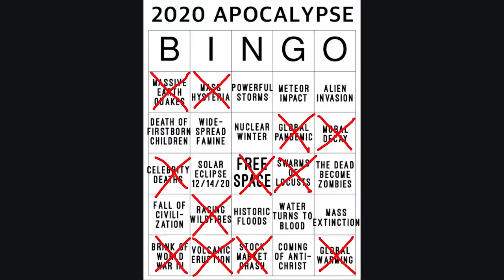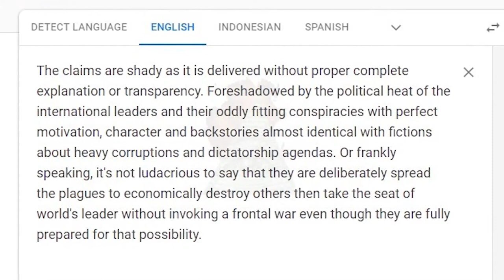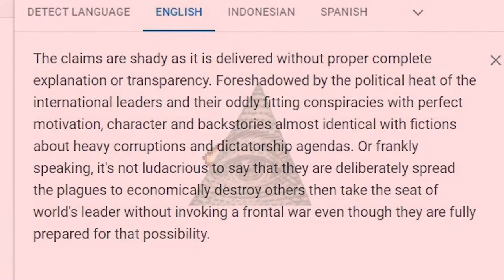2020 REVIEW by a dummy [Reupload]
this is my review of the infamous year of 2020. while this looks back at it's misfortunes and frustrating stuffs and my vents about it, i try to look at it's great things too.

music used (in order):
Mint Steps Stealthy - Threads of Fate OST
America, Fuck Yeah - Team America
Planning To Get The Treasure - Threads of Fate OST
Serene Town - Threads of Fate OST
Spoiler - Cyberpunk 2077 OST
herbal tea - aryll fae
Que Sera Sera (Thailand ads version idk)